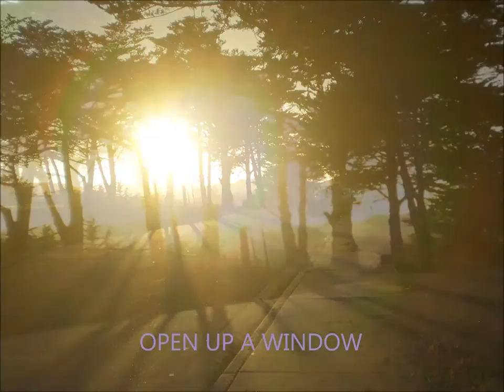WORLD PEACE SONG ("Open Up A Window") - by Lawrence Cameron McGhee